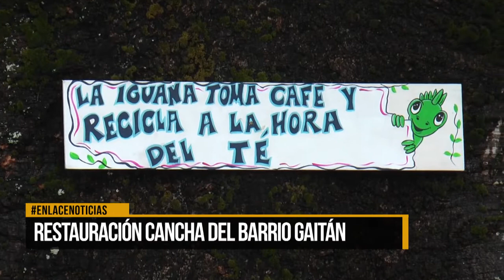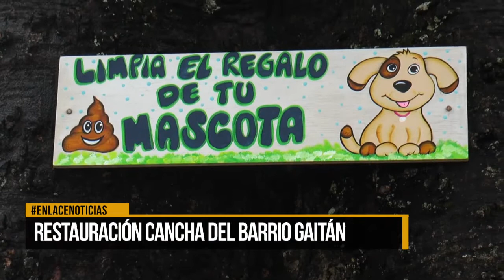Restauración de la cancha del barrio Gaitán